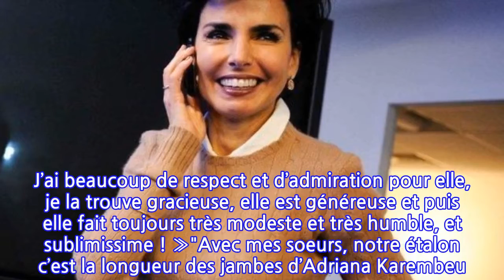Rachida Dati totalement fan d'Adriana Karembeu... Découvrez pourquoi !